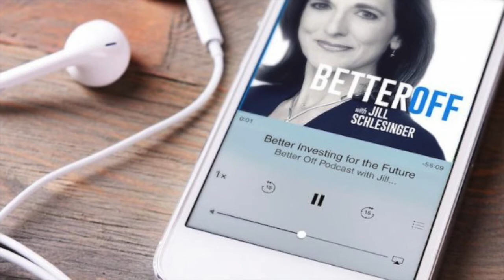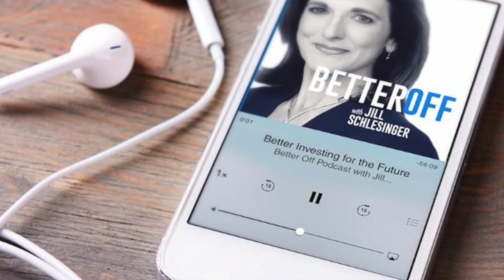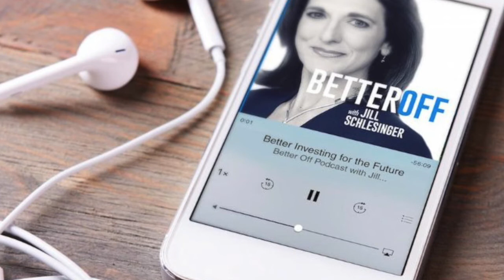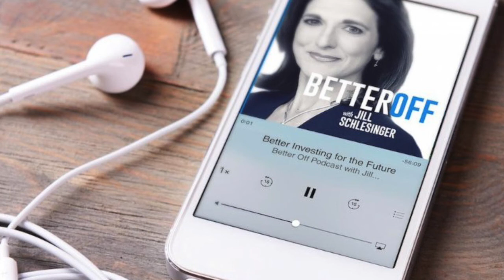Is Our Financial Advisor Screwing Us?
Okay, so here's the scenario...you're pretty certain your mom is getting screwed by her advisor...yet she doesn't want to hear your concerns. What do you do? How do you have the talk? Can she be convinced? That's the dilemma facing Diane from Indiana on the latest BONUS call.